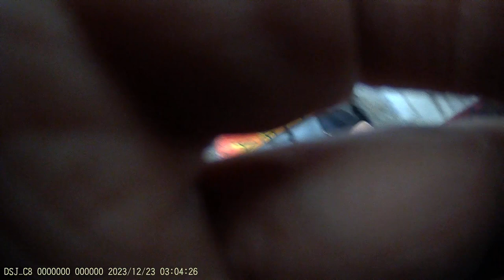Jewish Bundist Vigil at Jewish Community Campus of Montréal 21-12-2023 Part - 9